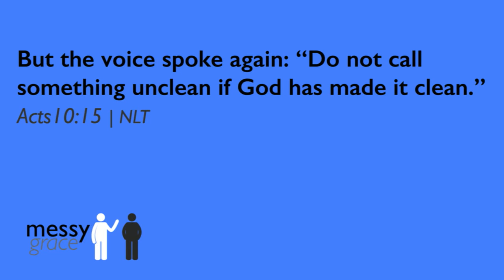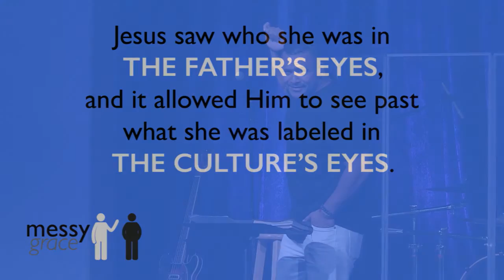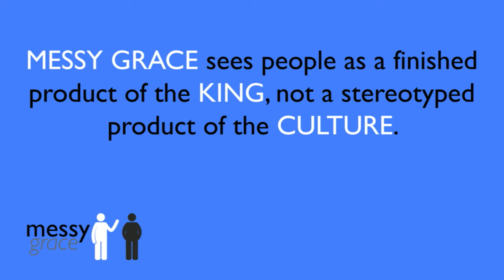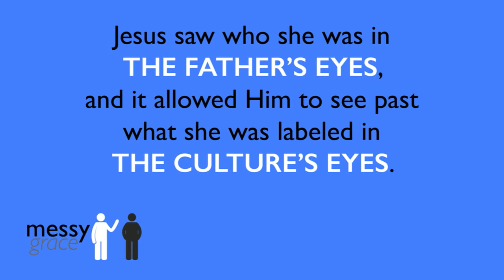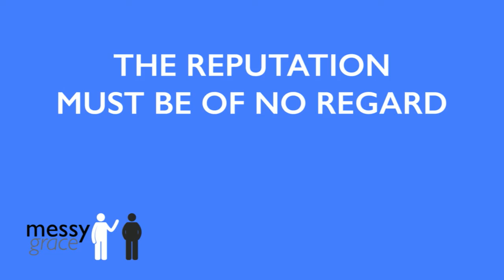Messy Grace: Racism - Howie Nunnelly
The third in a four-part series titled, "Messy Grace".